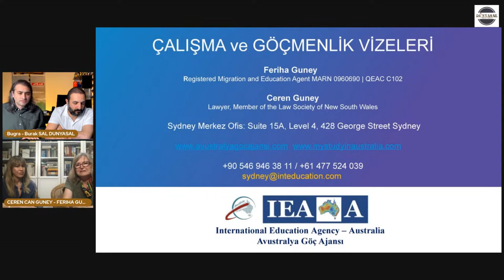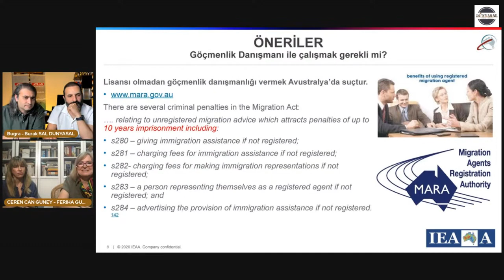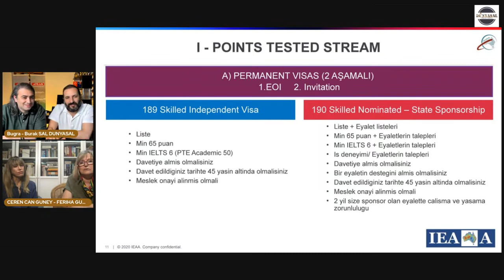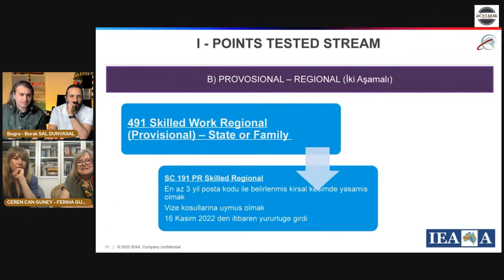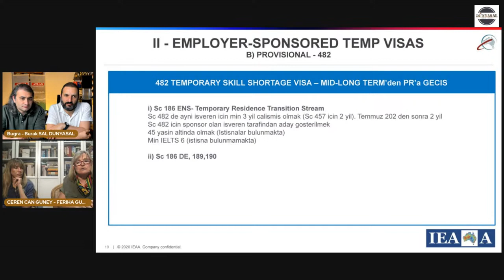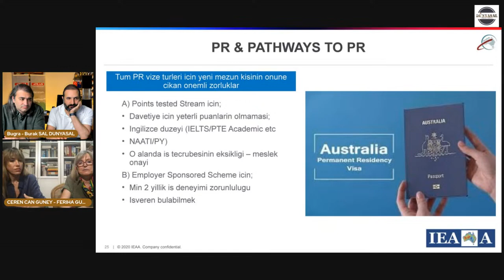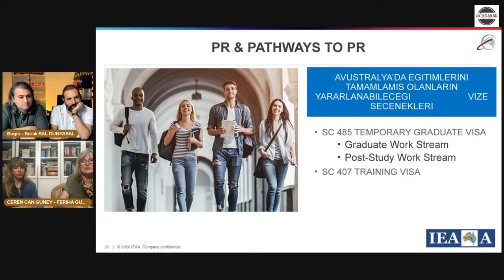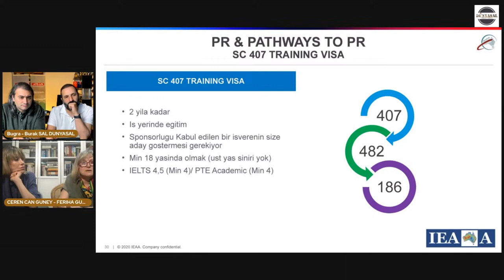AVUSTRALYA'YA GÖÇ, AVUSTRALYA'DA YAŞAM VE VİZELER İÇİN DOĞRU STRATEJİLER, DİKKAT EDİLMESİ GEREKENLER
IEAA Direktörleri Feriha Güney, MARA Kayıtlı Göçmenlik Ajansı (MARN: 0960690) ve Ceren Can Guney, NSW Barosuna Kayıtlı Avukat (64670) Avustralya'da Eğitim vizeleri için stratejiler nelere dikkat edilmesi gerektiği ve sonrasında Avustralya'da geçici kalış, sürekli kalış ve vatandaşlık (Temporary Residency, Permanent Residency and Australian Citizenship) vizeleri için stratejiler ve dikkat edilmesi gereken konuları derinlemesine incelediği Seminer.